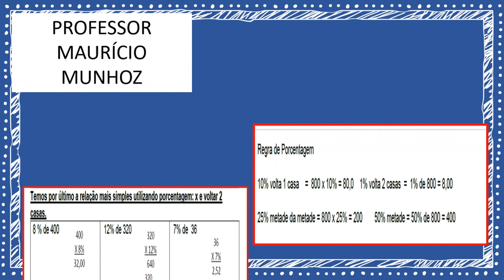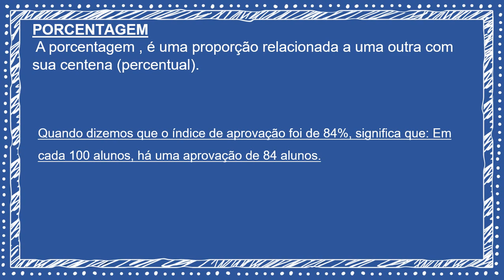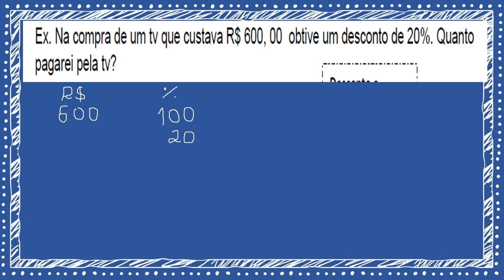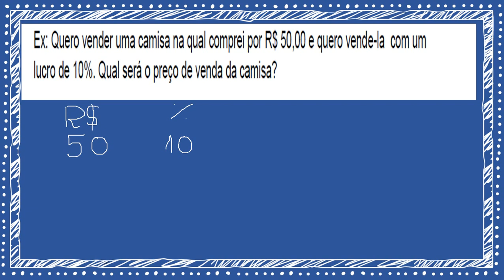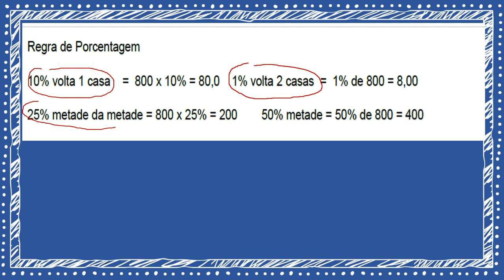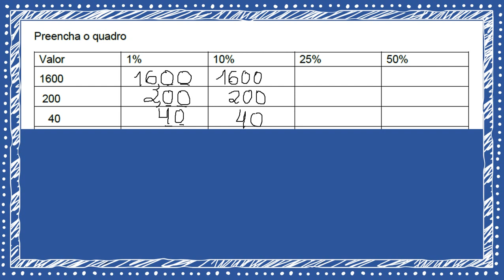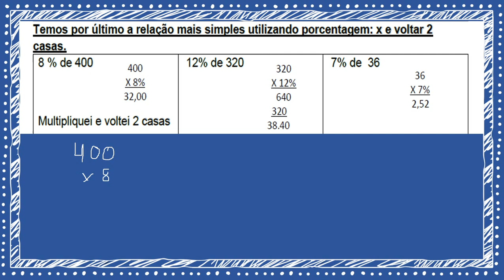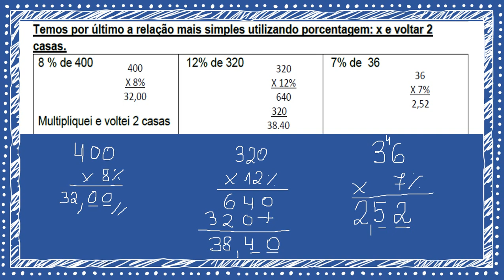Aula 1 - Porcentagem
Resolvendo porcentagem utilizando 3 propostas.
1- Regra de Três
2- Lógica
3- Multiplicação simples.